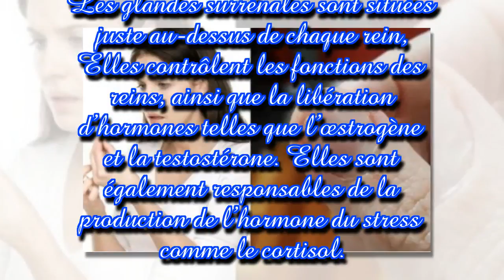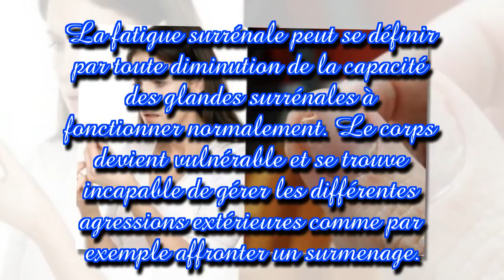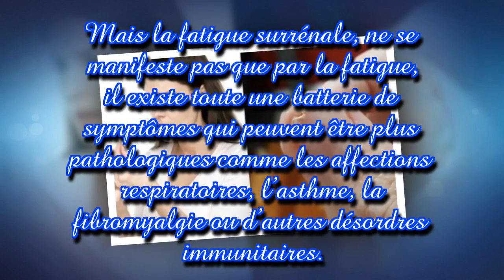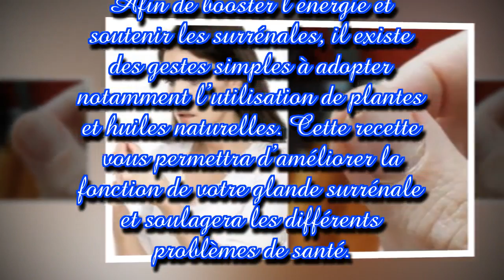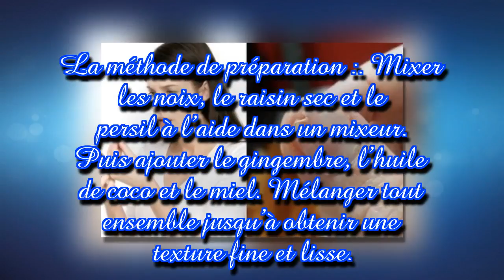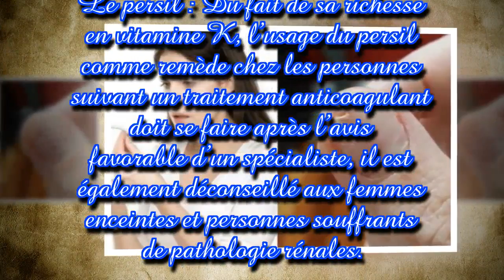Avez-vous des troubles du sommeil, des ongles cassants et la perte de cheveux ?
Face au stress, le corps active une réaction d’alerte qui provoque entre autres l'épuisement des surrénales, chose qui implique une réduction des réserves d'énergie, un manque de résistance physique et un anéantissement du système immunitaire ainsi que d’autres symptômes fréquents comme les troubles du sommeil. Mais c’est quoi la fatigue surrénale ? Quels sont ses symptômes ainsi que le remède naturel pour améliorer la fonction de votre glande surrénale.